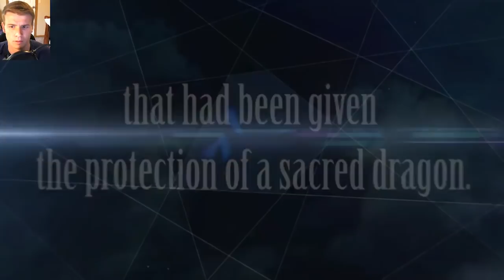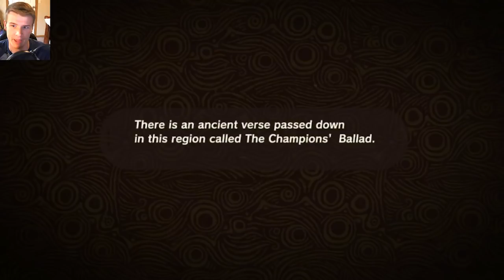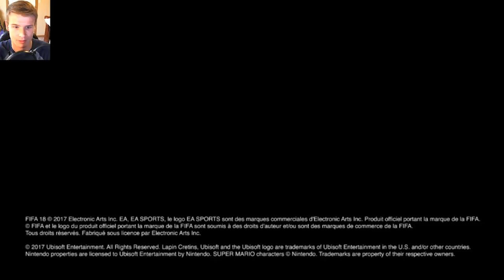Nintendo E3 Reactions 2017 - AttackingTucans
Going over some predictions for this year's E3 Nintendo Conference and then reacting live to it!